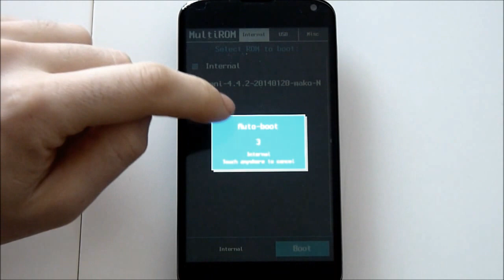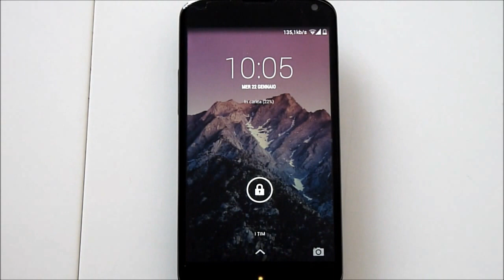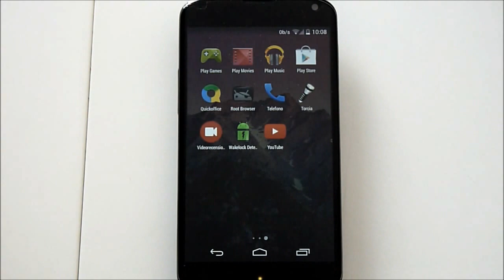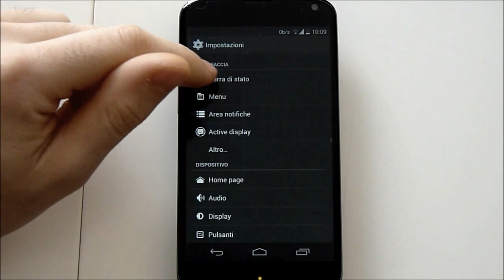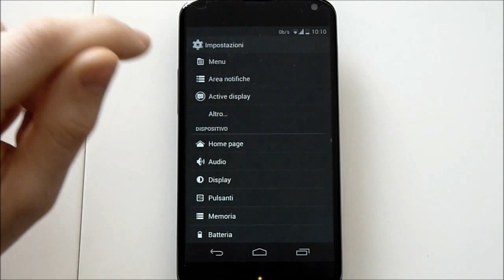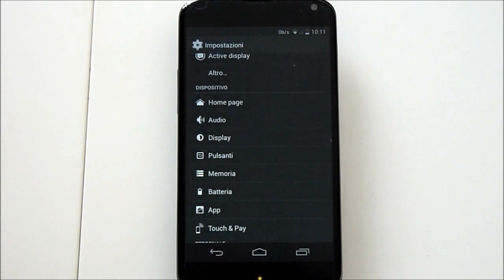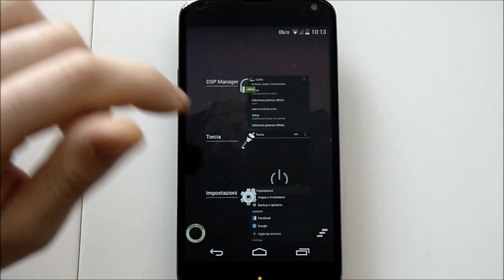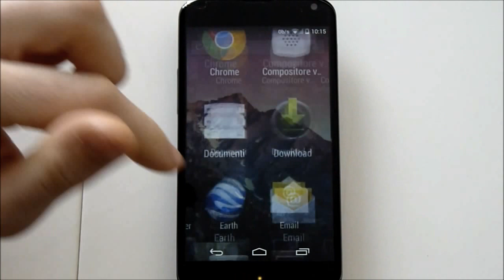OmniROM: recensione da AndroidBlog.it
Recensione OmniROM dopo tre mesi di sviluppo.